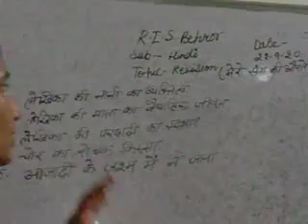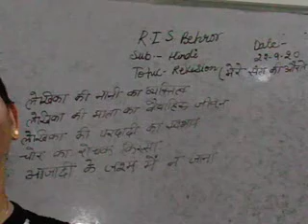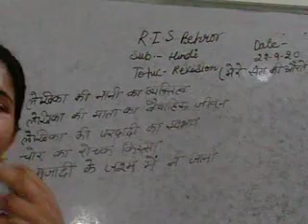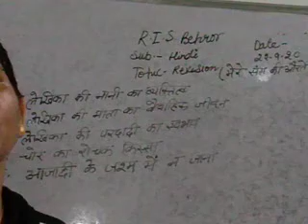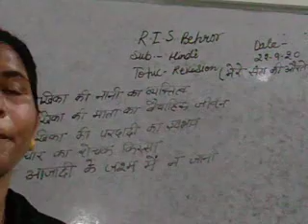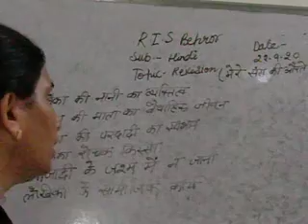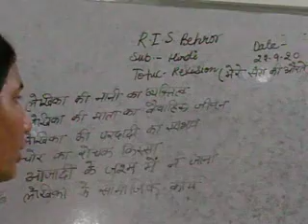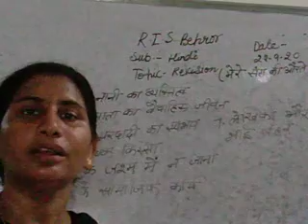Hindi revision video ( mere Sang ki aurten )